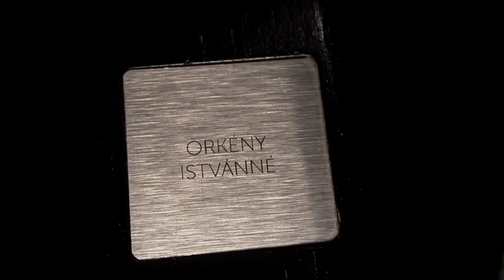Radnóti Zsuzsát köszöntik barátai a 85. születésnapján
Az összeállítás Radnóti Zsuzsa Kossuth-díjas dramaturg születésnapjára, a Petőfi Irodalmi Múzeum / Digitális Irodalmi Akadémia felkérésére készült 2023 februárjában.

*A megszólalók:*

*Mácsai Pál*  színművész, színházigazgató
*Szakonyi Károly* író, drámaíró
*Márton László* író, drámaíró, műfordító
*Háy János* író, drámaíró
*Lőkös Ildikó* dramaturg
*Hegedűs D. Géza* színművész
*Márfi Márk* színművész